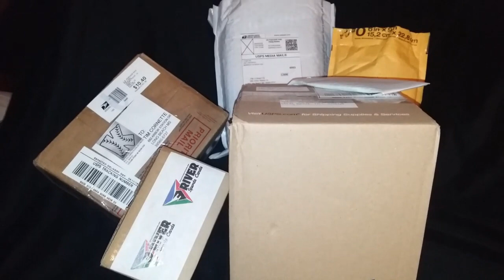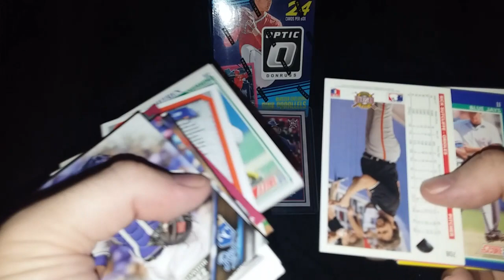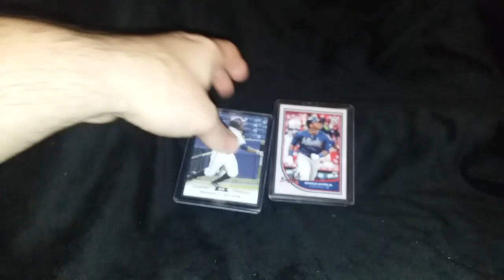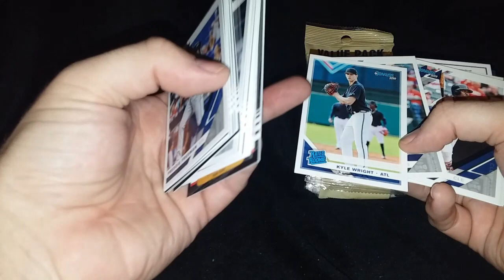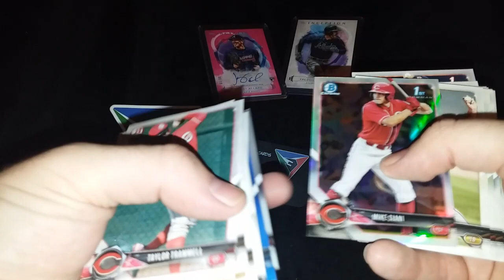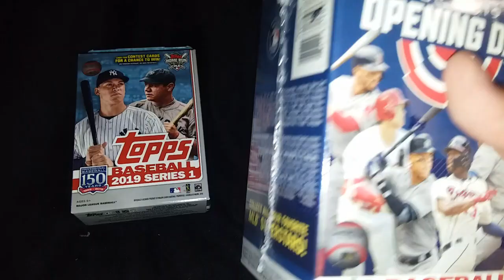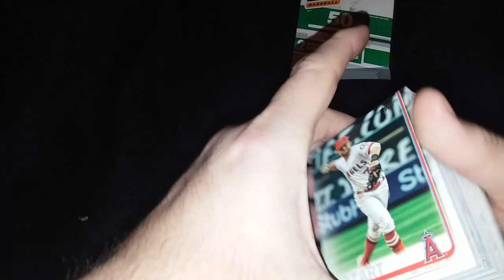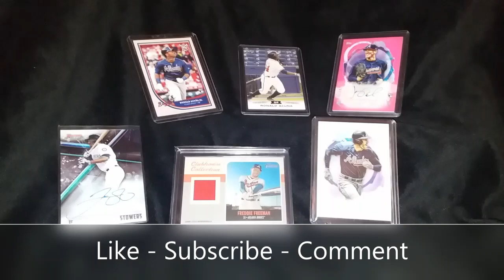Special Mailbag: 15 Channel CardCrew Giveaway Winner Pt.1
This is a special mailbag video featuring some of the cardcrew members. I entered into the 15 Channel giveaway and the winner that was chosen, receives about $300 in baseball cards. On April 1st when the drawing took place, I was just getting off work and tuned in to Wicked Discounts channel who was the member that hosted the event for the month of March. Wicked did the drawing and I hear. CORNETTE COLLECTIONS WINS! and my heart stopped for a moment. After I picked my jaw up off the floor board of my car, I started responding to the live chat. My subs started going up a little bit more and I started getting emails and text messages.

This video shows the first 6 packages I received and in no particular order are the cardcrew members that sent me their part of the giveaway.

The remaining members that everyone needs to sub to are

The new members which were added in April are